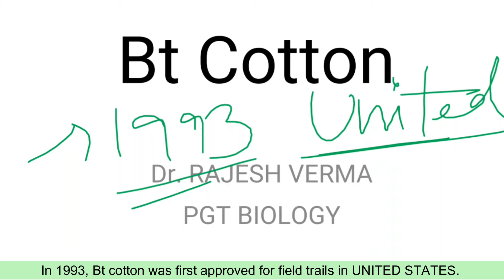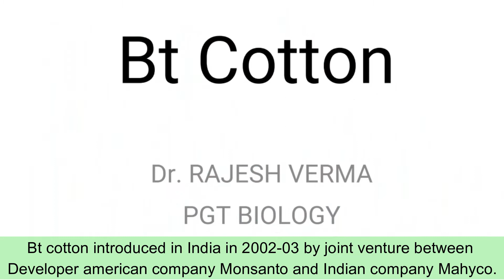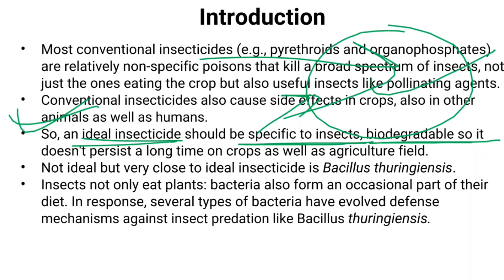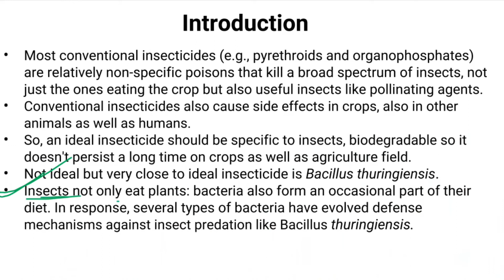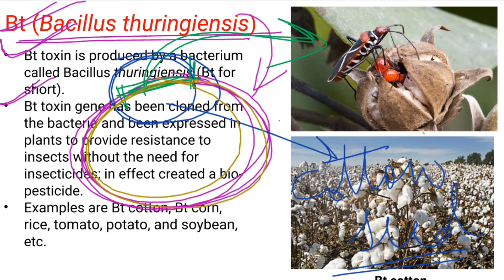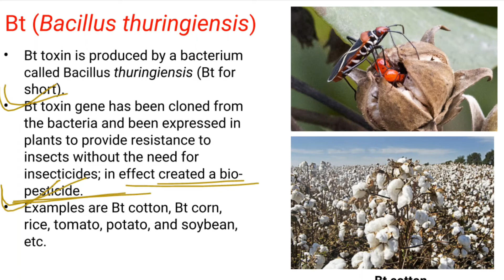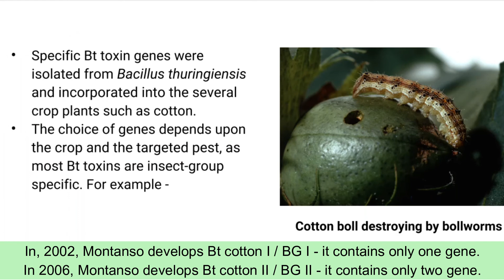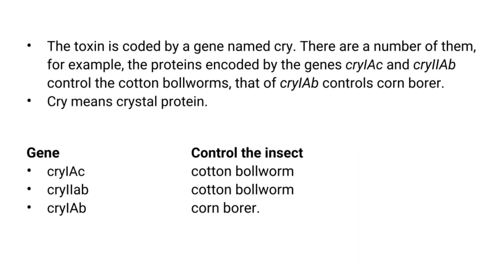Bt Cotton ( Transgenic crop) with Cry & cry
This video includes :
Bt cotton, history, genes and proteins of bacillus bacteria.